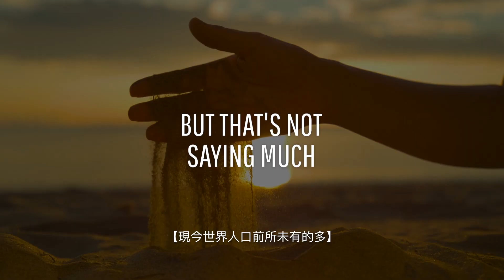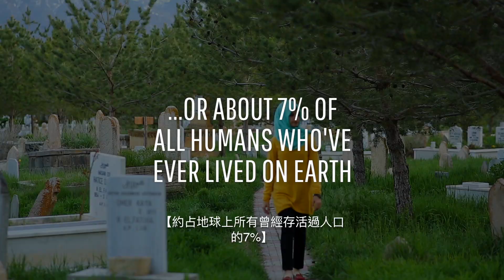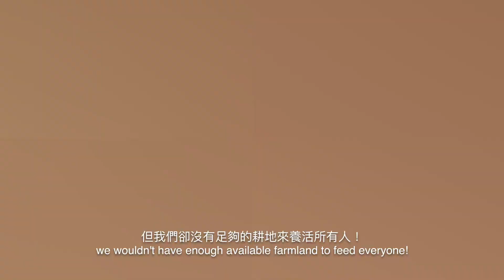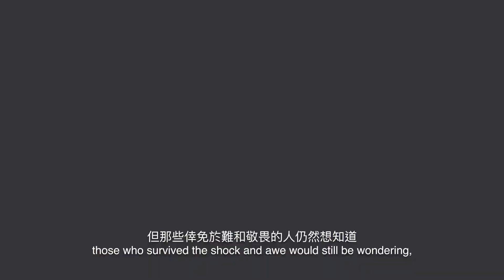如果逝去的人都回到現實中？| 大膽科學